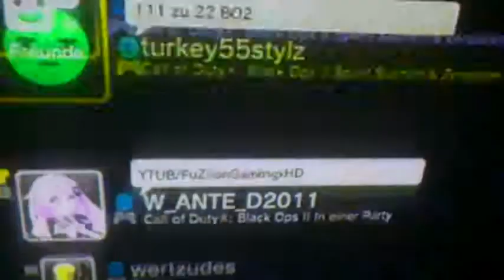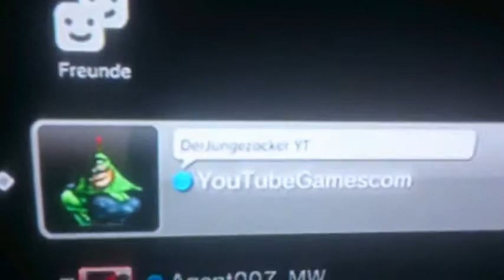ACHTUNG aufgepasst meine Playstation 3 PSN Freunde von eurem YouTubeGamescom 480p